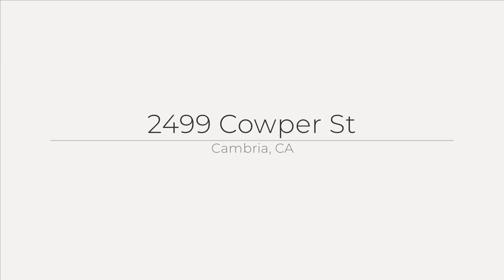2499 Cowper St, Cambria, CA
See the Property Website! :: Kevin Jones BRE# #01128892 - Realty Professionals - 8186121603